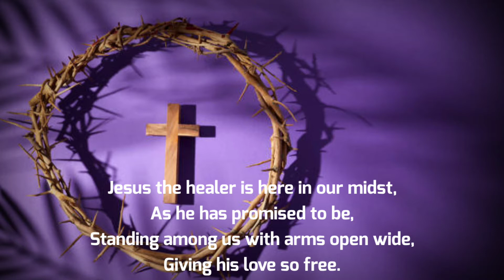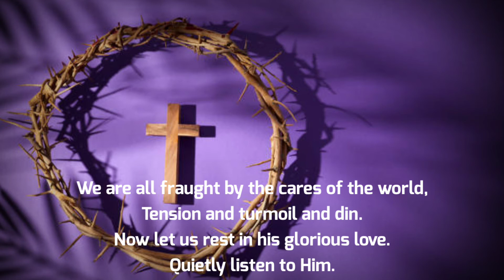Jesus The Healer | Hymn Song I English Lyrics | Lenten Season | ThankYou For 300 Subs.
Stay Tune For More Hymn's N Prayers.

Assorted Catholic Devotional Prayer Bookmark, 6 Inch, Pack of 100

Catholic & Religious Nativity Holy Water Font.

Our Lady of Lourdes with St. Bernadette and Lamb Catholic Religious Gift 8 Inch Grotto Statue Figurine

Miraculous Medal Madonna Italian Style Religious Garden Statue, 23 Inch

Metal Crucifix Wall Cross 12 Apostles Statue Jesus Cross Religious Gifts Rustic Standing Cross Wall Decor

Jesus The Healer.

Lyrics.
Jesus the healer is here in our midst,
As he has promised to be,
Standing among us with arms open wide,
Giving his love so free.

Who could refuse such tender love?
Where is the person so whole?
Come all, you sick, come all you troubled,
Let Jesus enter your soul.

We are all fraught by the cares of the world,
Tension and turmoil and din.
Now let us rest in his glorious love.
Quietly listen to Him.